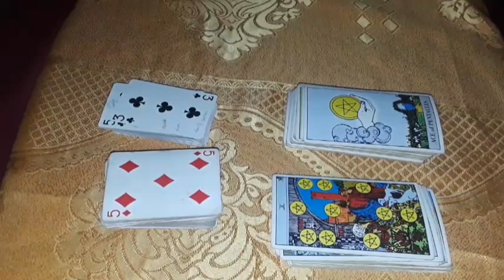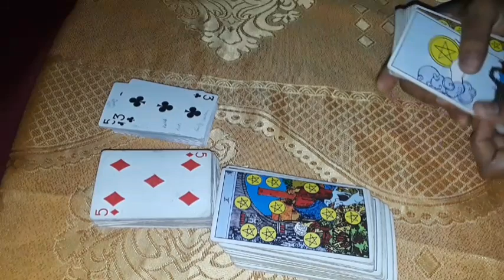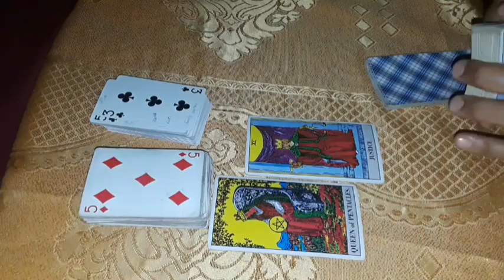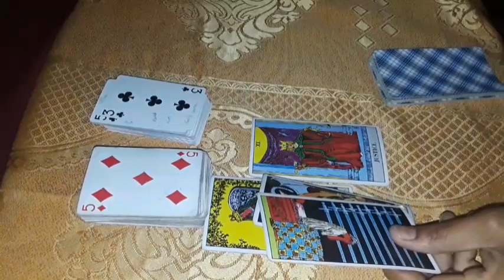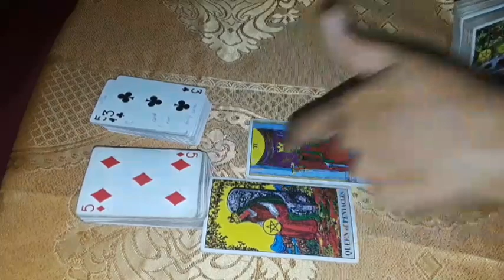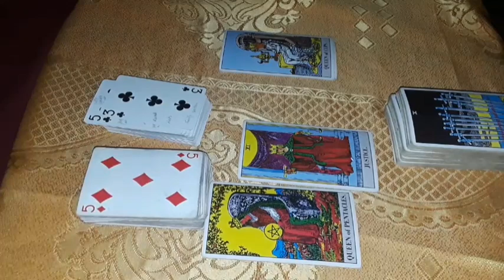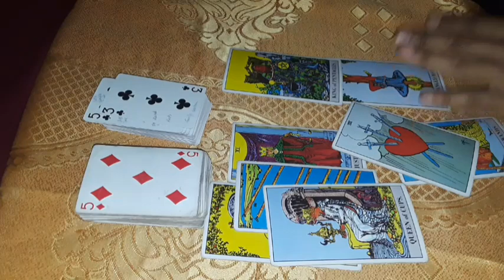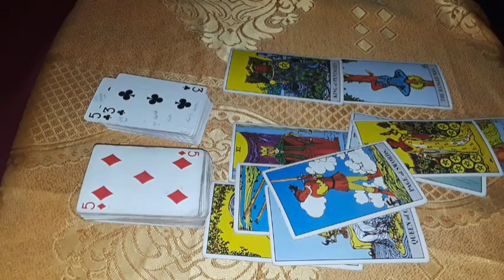CANCER Money Messages Get Ready 2 Receive Your Inheritance